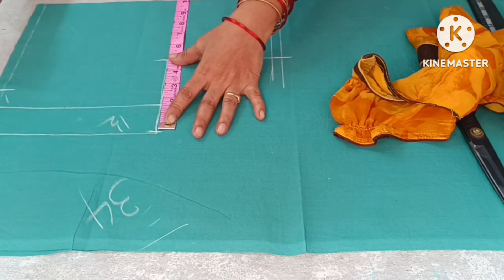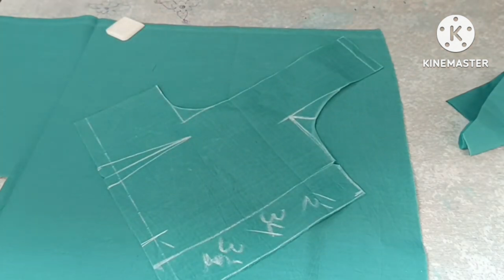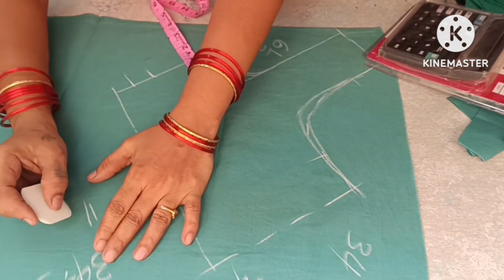dy 19 బిగినర్స్ కోసం 34 సైజు బ్లౌజ్ కటింగ్ టిప్స్ //how to 34 size blouse cutting in telugu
టైలరింగ్ కొత్తగా నేర్చుకునే వారికి 34 సైజు బ్లౌజ్ కటింగ్ టిప్స్